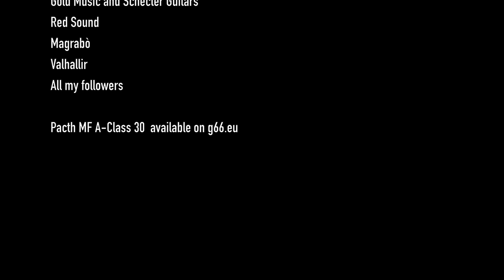My new Song - SERENITY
FRACTAL FM3 AXE FX3
Free patch MF A-Class 30 - Based on Vox AC30 amp available